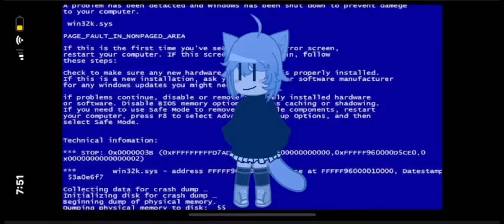You are an Idiot Meme Pt 2 GIANT FLASH AND GORE ⚠️⚠️⚠️